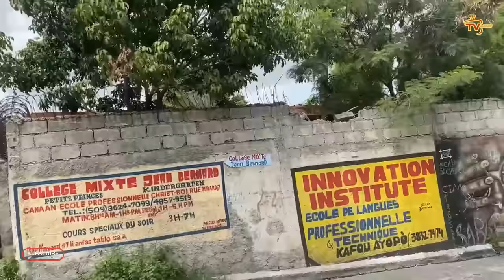Lapolis bon sou Babekyou, Yo mouri | André Michel dlo nan je | Ariel nan kouri | PM Lapin pete koken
Lapolis vide bandi Babekyou atè | André Michel dlo nan je | Ariel vann Etazini Ayiti, Wap sezi tande